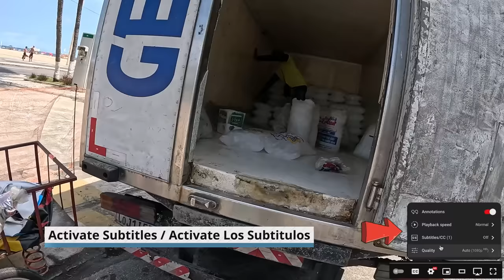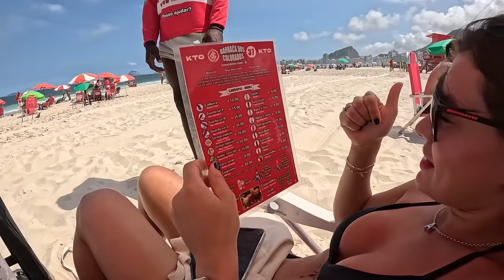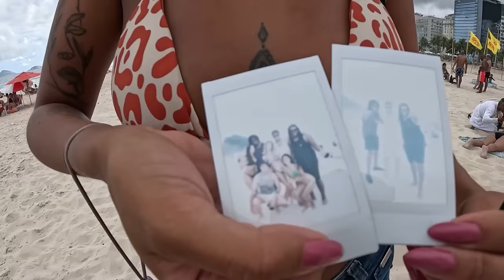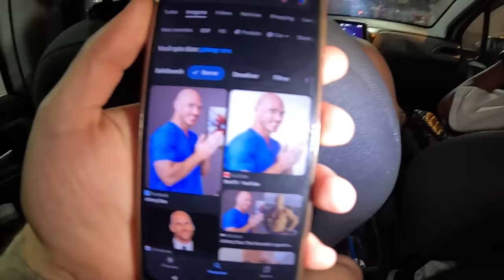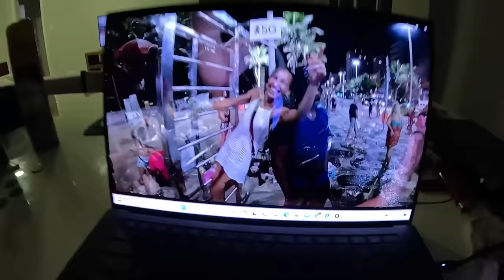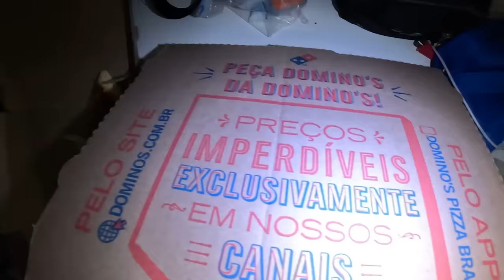Would You Visit This Country?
Welcome to Rio De Janeiro, one of the most beautiful cities in the world and also one of the most dangerous. Would you visit this country?

                🚩IMPORTANT!! TURN ON "CC" IN SPANISH OR ENGLISH FOR HAND 🚩
                         WRITTEN TRANSLATER SUBTITLES IN SPANISH OR ENGLISH

0:00 Intro
2:34 Copacabana beach
4:32 girl guy conversation
9:05 girls pro model walk
11:57 passport bros
17:07 Brazil beach soccer
18:07 beach dip
23:08 flamengo soccer match
35:20 Brazil Johnny Sins
39:52 Brazil house party